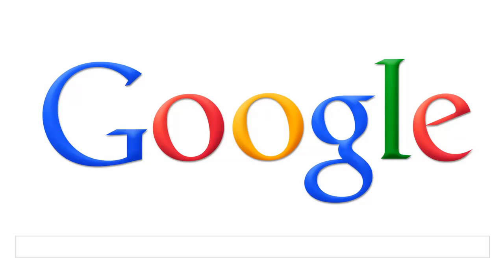François Truffaut (400 Blows) Google doodle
6th February, 2012 - Google honors the French filmmaker François Truffaut. In the late 1950s Truffaut co-founded the French New Wave together

with André Bazin, Jean-Luc Godard, Claude Chabrol and others.
The Google logo looks like a scene of Truffaut's movie "The 400 Blows" (1959).
Truffaut was born in Paris on 6th February 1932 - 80 years ago. The identity of his biological father was unknown. When he was 8 years old Francois

saw his first movie.  It was there that his obsession began...

François Truffaut died 1984. He remains an icon of the French film industry. Happy birthday François Truffaut.

More about this doodle (german)